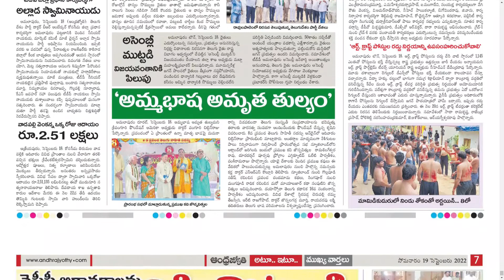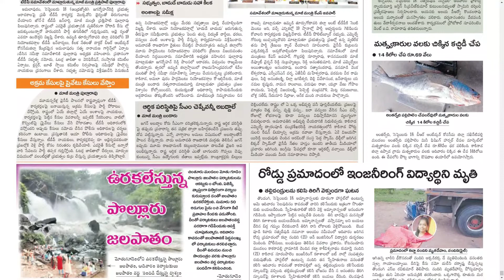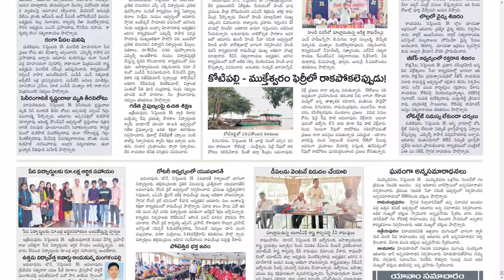ANDHRA JYOTHI KONASEEMA 19 SEPTEMBER 2022 MONDAY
Telangana news
Ap news
Cricket news
Sports news
Cinema news
Bussines newspaper
Crime news
Chaduvu paper
Education newspaper
Eenadu antharyaami
Antharyami eenadu
Telugu antharyaami
Apprentice jobs
Vasundara paper
Eenadu vasundara
Eenadu karimnagar
Haaybujji paper
Prathiba
Eenadu pratibha newspaper
Prathiba paper
New intiatives by politicians
Telugu news
Gk questions